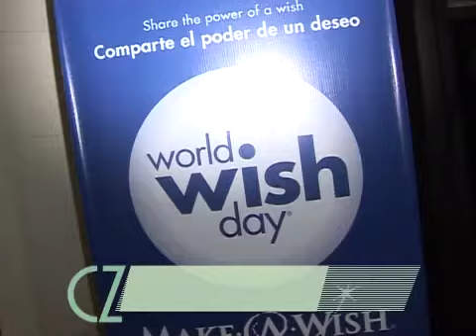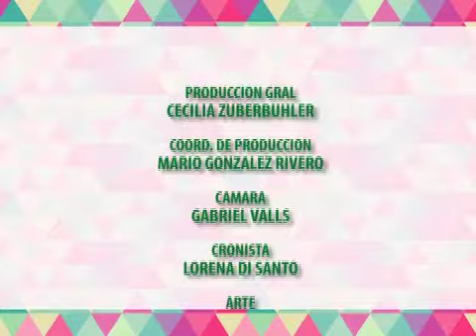CECILIA Z 18-5-13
En este nuevo programa de CZ visitamos el reestreno de Escandalosas con Moria Casan Y Carmen Barbieri, ademas Make a Wish celebro el dia internacional del deseo rematando unos caballos intervenidos, Coca Light presento una edición limitada de botellas intervenidas por distintos artistas plásticos, Roberto Piazza sorprendió con su desfile en homenaje a Evita en la Legislatura Porteña, Citi Gold presento el programa de hoteles boutique mas selectos, Dra. Velia Lemel: "Como reducir la adiposidad localizada sin bisturi", Daniel Tangona: "El Sinergie, entrenamiento funcional", Marcela Tauro: "Ernestina Pais, El regreso de Susana Gimenez y todo sobre CQC".